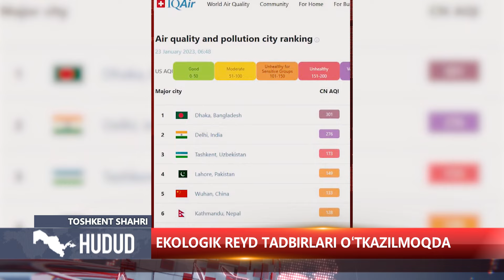"Hudud" informatsion dasturi 03.08.2023